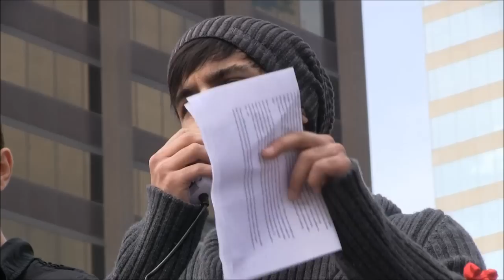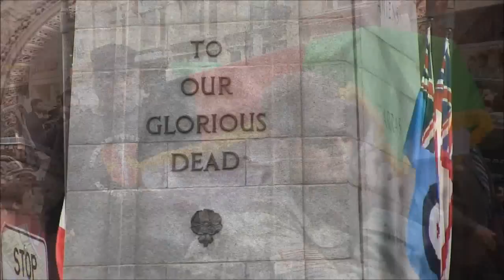Afghans for Peace Protest for Panjwai Massacre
In response to the inhumane, cowardly killings of 9 children, 4 men, and 3 women in Panjwai, Kandahar, Afghans for Peace Toronto is organizing a funeral ceremony (fatiha) followed by a protest for this Sunday, March 18th.

The Fatiha will be held at the Ummah Nabawi Masjid 10AM-11AM and we will be leaving 11:15AM sharp to meet in front of the US Consulate in Toronto for the protest at 12:15PM. We will be marching from the US Consulate to Dundas Square and back.

It is time that the Afghan community in the GTA stood up and spoke as one united, strong, collective voice in the face of the injustices faced by our people back home.

Update: March 19, 2011. The names of the victims are:

The dead:
Mohamed Dawood son of Abdullah
Khudaydad son of Mohamed Juma
Nazar Mohamed
Payendo
Robeena
Shatarina daughter of Sultan Mohamed
Zahra daughter of Abdul Hamid
Nazia daughter of Dost Mohamed
Masooma daughter of Mohamed Wazir
Farida daughter of Mohamed Wazir
Palwasha daughter of Mohamed Wazir
Nabia daughter of Mohamed Wazir
Esmatullah daughter of Mohamed Wazir
Faizullah son of Mohamed Wazir
Essa Mohamed son of Mohamed Hussain
Akhtar Mohamed son of Murrad Ali

The wounded:
Haji Mohamed Naim son of Haji Sakhawat
Mohamed Sediq son of Mohamed Naim
Parween
Rafiullah
Zardana
Zulheja

Address:
Ummah Nabawi Masjid-2074 Kipling Avenue, Etobicoke
US Consulate- 360 University Avenue, Toronto

Directions via TTC:
To Masjid: From the Kipling Subway Station take the Kipling bus in North, and get off at the Kipling & Rexdale stop.

From Masjid to US Consulate: Take the Kipling Bus South to Kipling Subway Station. From the station take the subway East to St. George Station. At St. George Station take the subway South to Osgoode Station. Get off at Osgoode.

Bring your flags, signs and banners. You're encouraged to dress in black.

-present a speech, prayer, poem or other forms of expression at the demonstration (subject to time constraints; if you will be presenting a speech or a poem, please email it to us in advance as we can not make last minute accommodations)
-offer rides from the Masjid to the Consulate or back (or if you need a ride to the Masjid or the Consulate)
-help direct traffic at the Masjid
-suggest chants in either English, Dari or Pashto for the demonstration
-lead in shouting chants at the demonstration
-help spread the word by contacting Afghan and Canadian media outlets
-help spread the word by putting up posters to advertise the event
-translate our flier and this event page in either Dari or Pashto